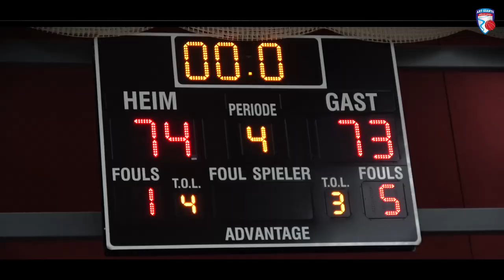Mini-Movie zu unserem Heimspiel gegen die Hertener Löwen vom 01. Dezember 2018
Hier ein paar Highlights und Impressionen, produziert von Alex Majewski - Majewski.TV,  von unserem Heimspiel gegen die Hertener Löwen am 01. Dezember 2018 im Comenius-Gymnasium. Mit diesem 74:73 Sieg bleiben eure ART Giants Düsseldorf ungeschlagen an der Tabellenspitze.